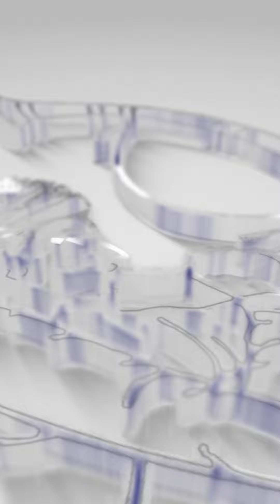त्यांना इंग्लिश जमतं, कदाचित ते भारतात केस कापत नसावेत.